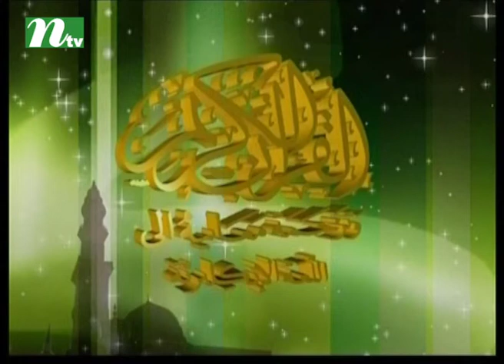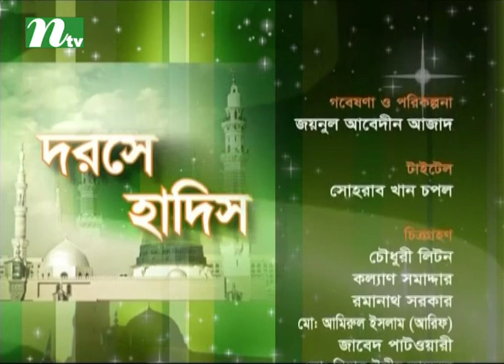Dorse Hadis | দরসে হাদিস | EP 406 | Islamic Show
CAST

CREW